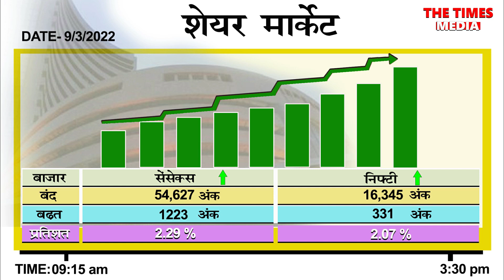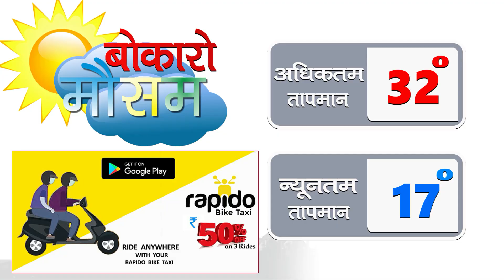Bokaro दिन-भर |9 March, 2022 |Omicron News/ Corona News/Bokaro Times News/Market/Gold Price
Bokaro दिन-भर |9 March, 2022 |Omicron News/ Corona News/Bokaro Times News/Market/Gold-Silver Price |

Bokaro दिन-भर में 9 March, 2022 को. Bokaro Current News चास के पिपराटांड़ में बनने वाले मेडिकल सुपर स्पेशलिटी हॉस्पिटल के जमीन के पास कथित अतिक्रमण करने वालों को बोकारो प्रशासन की कड़ी चेतावनी

BokaroNews :GGPS-5 बोकारो का District Taekwondo Championship में बेहतरीन प्रदर्शन

# अंतरराष्ट्रीय महिला दिवस के मौके पर होप हॉस्पिटल में Cervical कैंसर स्क्रीनिंग Camp का आयोजन|
Bokaro News |